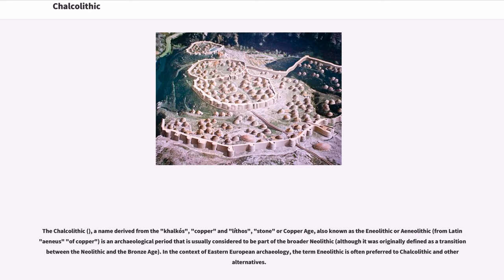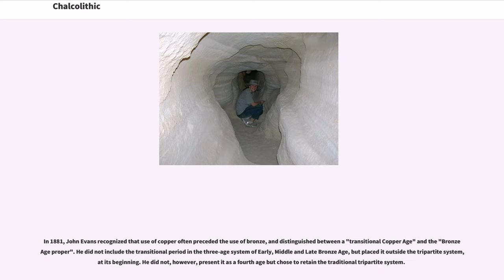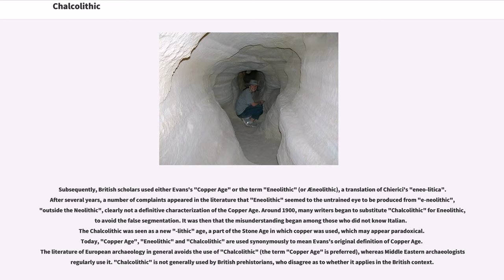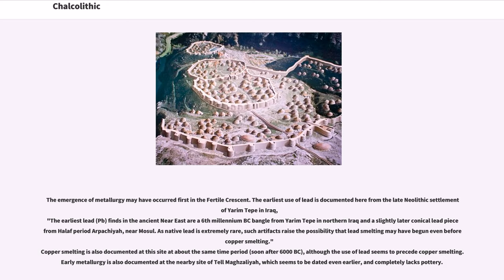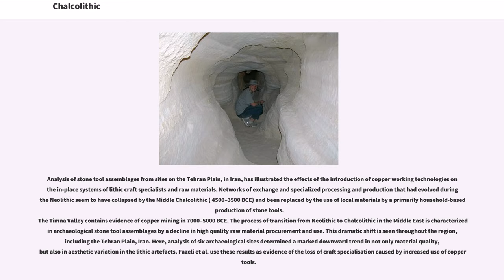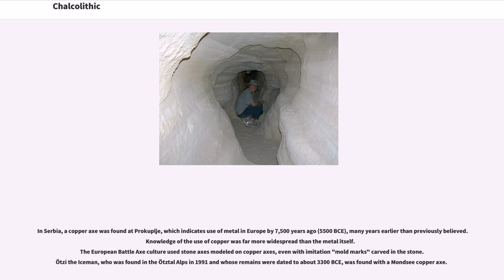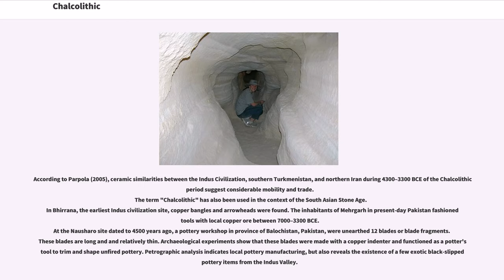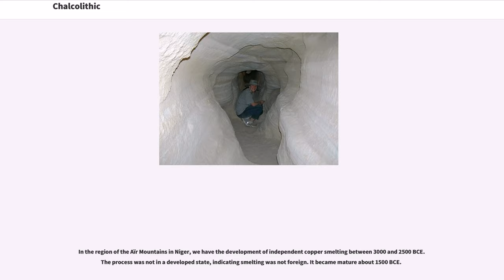Chalcolithic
The Chalcolithic (), a name derived from the "khalkós", "copper" and "líthos", "stone" or Copper Age, also known as the Eneolithic or Aeneolithic (from Latin "aeneus" "of copper") is an archaeological period that is usually considered to be part of the broader Neolithic (although it was originally defined as a transition between the Neolithic and the Bronze Age). In the context of Eastern European archaeology, the term Eneolithic is often preferred to Chalcolithic and other alternatives.

The Chalcolithic was a period in which copper is predominant in metalworking technology. Hence it was the period before it was discovered that adding tin to copper formed bronze (a harder and stronger metal). The archaeological site of Belovode, on Rudnik mountain in Serbia has the oldest securely-dated evidence of copper smelting, from 7000 BP (5000 BCE).

The Copper Age in the Ancient Near East began in the late 5th millennium BCE and lasted for about a millennium before it gave rise to the Early Bronze Age.
The transition from the European Copper Age to Bronze Age Europe occurs about the same time, between the late 5th and the late 3rd millennia BCE.

The multiple names result from multiple recognitions of the period. Originally, the term Bronze Age meant that either copper or bronze was being used as the chief hard substance for the manufacture of tools and weapons.

In 1881, John Evans recognized that use of copper often preceded the use of bronze, and distinguished between a "transitional Copper Age" and the "Bronze Age proper". He did not include the transitional period in the three-age system of Early, Middle and Late Bronze Age, but placed it outside the tripartite system, at its beginning. He did not, however, present it as a fourth age but chose to retain the traditional tripartite system.

In 1884, Gaetano Chierici, perhaps following ...